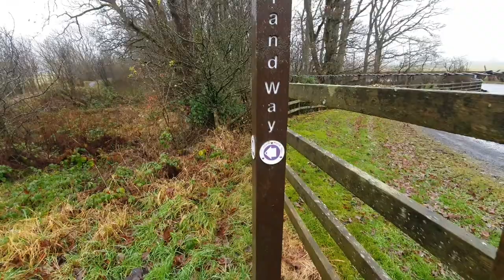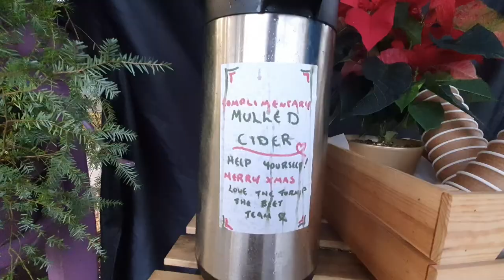A wet run testing the waterproof Montrail Caldorado 3 Outdry 💦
So first time trying a waterproof trail shoe. It really was a cold wet day and I was interested to see how they would perform. We headed off from Milngavie out to Killearn and the Old Mill for a pitstop. Then back along the West Highland Way with a surprise stop at Turnip the Beet for a warming cup of mulled cider!